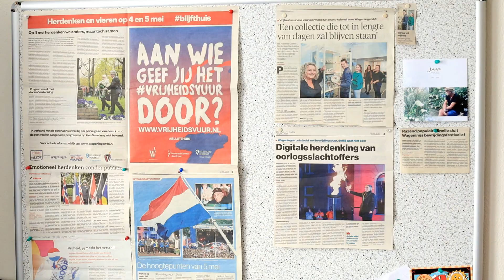Wat gebeurt er allemaal op 4 en 5 mei in Wageningen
Chris Janssen, directeur van Wageningen45, geeft toelichting op het hele programma. Erik-Jan Frankhuizen, voorzitter van Koninklijke Horeca Nederland afdeling Wageningen, vertelt over de verduurzaming van het festival, de prijs van het bier en de verbeterde relatie tussen Wageningen45 en de Horeca in Wageningen.